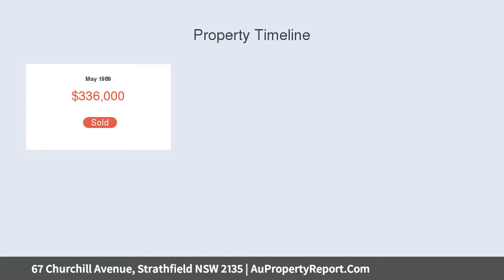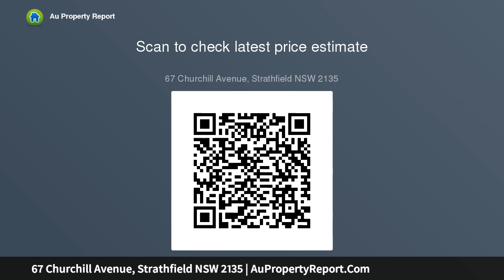67 Churchill Avenue, Strathfield NSW 2135 | AuPropertyReport.Com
67 Churchill Avenue, Strathfield NSW 2135
Property Type: house
Bedrooms: 5
Bathrooms: 5
Car Space: 2
'Eurami'- Grand C1907 Family Residence Offered for First Time